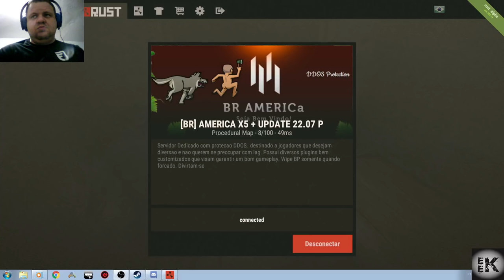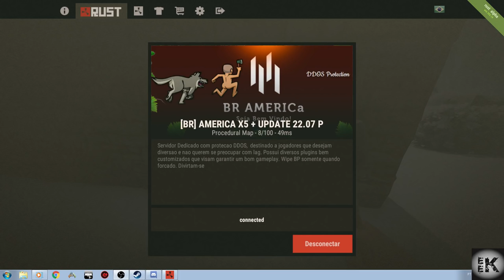Rust - Live com os amigos #3